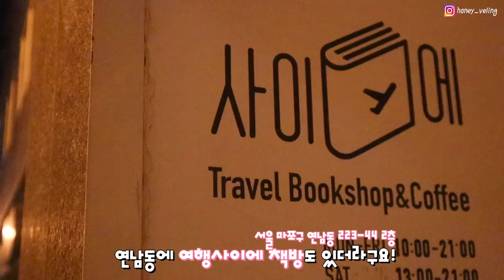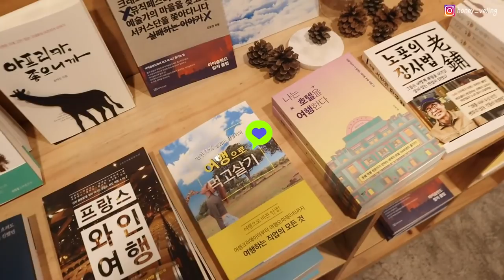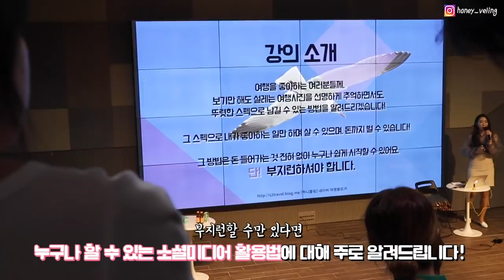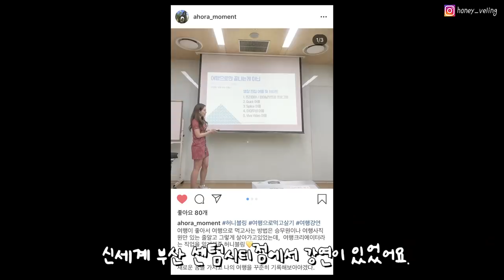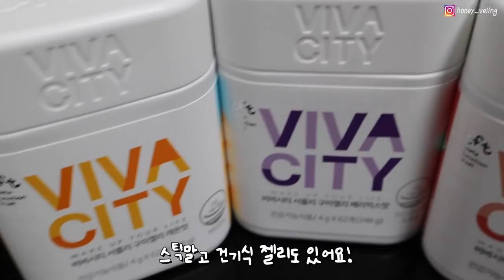📚 베스트셀러 여행작가가 되니 일어난 일들 [출판도전기#4]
안녕하세요 꿀벌님들🐝
여행의 🍯꿀팁🍯을 드리는 허니블링입니다!

오늘 준비한 영상은
베스트셀러 작가가 되고난 후 나에게 일어난 어마어마한 일들 Best 3에 대한 브이로그와
바쁠 때 가볍게 챙길 수있는 건강관리 팁 영상입니다!

베스트셀러 작가가 되고 정말 여러가지 일들이 일어났고, 모두 다 꿀벌님들 덕분이에요!

앞으로도 꿀벌님들을 위해 여행으로 먹고살기에 대한 꿀팁들을 대방출 하도록 하겠습니다⭐️

가장 우선으로 궁금한 점이 있다면 댓글 남겨주세요 👇🏻👇🏻👇🏻

🍯더 꿀팁 가득한 허니블링 강연일정 한 눈에 보기🍯

🍯허니블링이 출연한 라디오 🍯

📷카메라 정보
캐논 Eos M50

☀️틈틈히 챙기는 나만의 건강관리 비법은? ☀️
tft 비바시티 서플리 스틱젤리, 구미젤리

✈️ 여행 더 재밌게 하고 싶다면? ✈️
여행 어플리케이션, 유디니

*본 영상은 tft 비바시티를 소개하면서 (주)빙그레 tft로부터 제품 및 원고료를 지급받았습니다